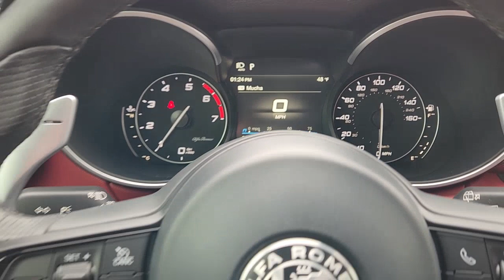2020 Alfa Romeo Stelvio Fort Worth, Dallas, Granbury, Arlington, Grapevine UC89248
Alfa White Used 2020 Alfa Romeo Stelvio Base available in 400 West Loop 820 S, Fort Worth, Texas at Alfa Romeo of Fort Worth. Servicing the Fort Worth, Dallas, Granbury, Arlington, Grapevine, TX area.

400 W Loop 820 S

Thank you for considering Alfa Romeo of Fort Worth. We started in the car business 20+ years ago and decided to use our expertise to serve our customers better than anyone else. From Sales Service to Parts Alfa Romeo of Fort Worth carries with it a dedication to excellence that cant be beaten.brbrThis 2020 Alfa Romeo Stelvio comes equipped with ** ALFA ROMEO CERTIFIED W/ 5YR 100K WARRANTY! ** Bluetooth ** Backup Camera ** Alloy Wheels ** Apple CarPlay/Andriod Auto ** Heated Seats ** Homelink ** Keyless Entry ** Leather Seats ** Navigation System ** Remote Start **Stability Control ** USB Port ** Wireless Charging Pad Alfa Romeo Certified Pre-Owned Certified 8-Speed Automatic AWD Alfa White red black Leather 10 Speaker Premium Audio System w/Subwoofer 3.73 Axle Ratio 4-Wheel Disc Brakes 8 Speakers 8.8 Touchscreen Display ABS brakes Active Blind Spot Assist Active Blind Spot w/Front Park Sensor Air Conditioning Alloy wheels Aluminum Interior Trim Aluminum Steering Column Mounted Paddle Shifters AM/FM radio: SiriusXM Apple CarPlay/Android Auto Auto-Dimming Exterior Mirrors Auto-dimming Rear-View mirror Automatic temperature control Black Headliner Body Color Appearance Kit Brake assist Bright Aluminum Pedals Bumpers: body-color Cold Weather Package Colored Brake Calipers Compass Dark Exhaust Tips Dark Miron Badging Dark Miron Exterior Mirror Caps Dark Miron V Scudetto Grille Delay-off headlights Driver door bin Driver vanity mirror Dual front impact airbags Dual front side impact airbags Dual-Pane Sunroof Electronic Stability Control Four wheel independent suspension Front anti-roll bar Front Bucket Seats Front Center Armrest Front dual zone A/C Front reading lights Front/Rear Park Assist System Fully automatic headlights Garage door transmitter Gloss Black Roof Rails Gloss Black Shark Fin Antenna Gloss Black Window Surround Moldings Gloss Red Calipers w/White Script Heated door mirrors Heated Front Seats Heated Steering Wheel Heated Washer Nozzles High intensity discharge headlights: Bi-Xenon Illuminated entry Knee airbag Leather Seats Leather Shift Knob Low tire pressure warning Manufacturers Statement of Origin Memory seat Miron Black Rear Valence Panel Monochromatic Center Wheel Caps Nero Edizione Sport Occupant sensing airbag Outside temperature display Overhead airbag Overhead console Panic alarm ParkView Rear Back-Up Camera Passenger door bin Passenger vanity mirror Perforated Leather Shift Knob Power door mirrors Power driver seat Power Liftgate Power passenger seat Power steering Power windows Quick Order Package 22J Sport Radio data system Radio: AM/FM Bluetooth 8.8 Rain sensing wipers Rear anti-roll bar Rear audio controls Rear fog lights Rear reading lights Rear seat center armrest Rear window defroster Rear window wiper Remote keyless entry Roof rack: rails only Security system Speed control Speed-sensing steering Speed-Sensitive Wipers Split folding rear seat Spoiler Sport Interior Package Sport Leather-Wrapped Steering Wheel Steering wheel mounted audio controls Tachometer Telescoping steering wheel Tilt steering wheel Tire Service Kit Traction control Trip computer Turn signal indicator mirrors Variably intermittent wipers Wheels: 18 x 8.0 5-Spoke Aluminum Wheels: 19 x 8.0 Sport 5-Hole Aluminum Wheels: 20 x 8.5 Miron Black Sport Aluminum Wireless Charging Pad 8-Speed Automatic AWD Alfa White red black Leather.brbrCARFAX One-Owner. Clean CARFAX. 2020 Alfa Romeo Stelvio Alfa White I4 AWD 8-Speed AutomaticbrbrbrCome on down and get acquainted with our staff! Were located just off of I820 and I30 on the West side of Fort Worth. We proudly serve Fort Worth Dallas Plano White Settlement Weatherford Hurst Arlington Benbrook Stephenville Camanche Brownwood Cisco Cleburne Alvarado Burleson Mansfield Mineral Wells Abilene.